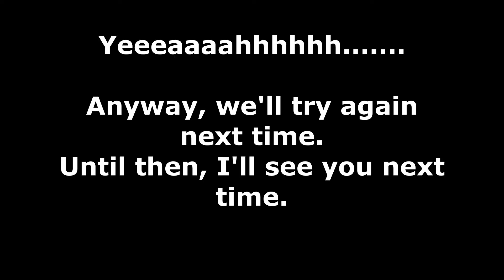NASCAR 2005: Chase for the Cup Fight to the Top Part 8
Our second season in the Truck Series with the 105 truck and attempt at a title continues as we push to the midway point of the schedule. Hopefully, we can get through this session incident free. right?